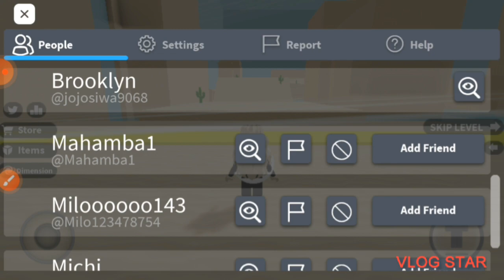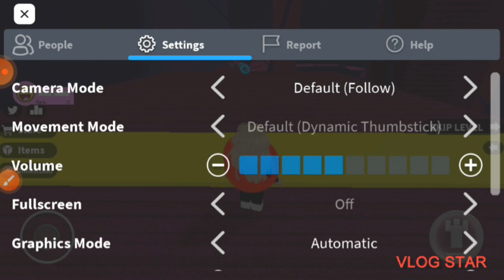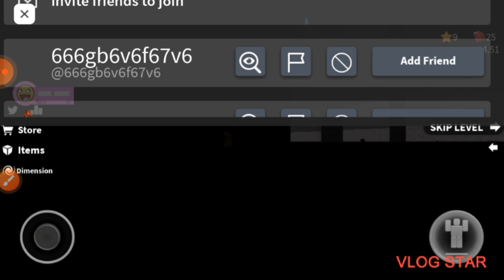playing speed run i made a new intro